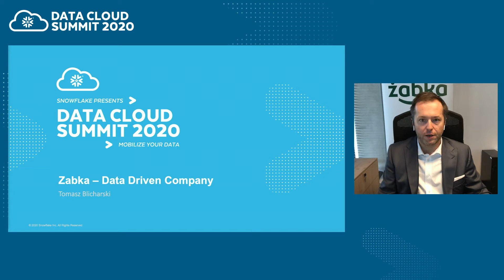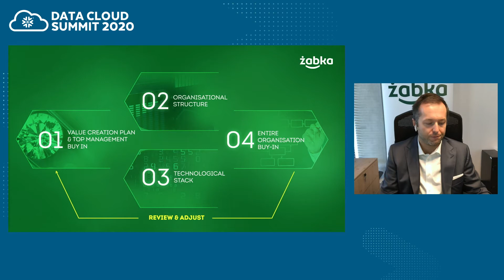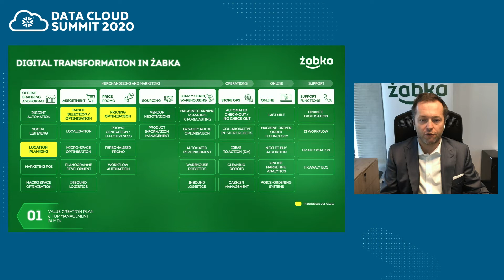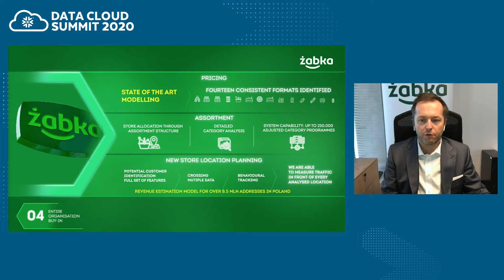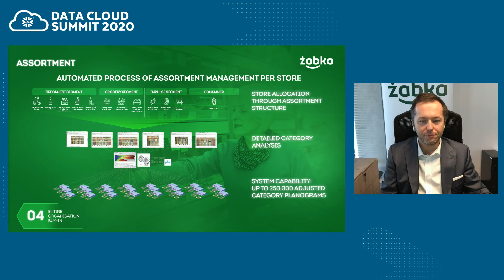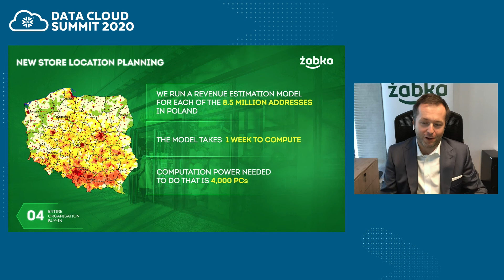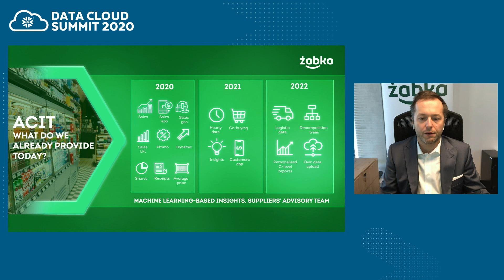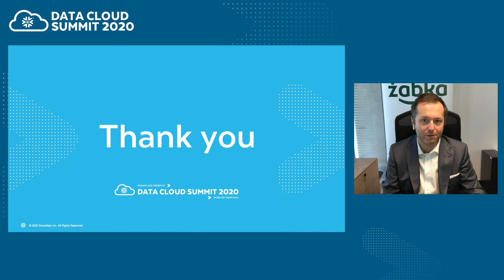Migrating Zabka to Snowflake | Data Cloud Summit 2020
Migrating data and analytics systems can be a nerve-wracking process, but it is even more challenging with multiple systems to manage. In this session, Chief Financial and Development officer at Zabka Tomasz Blicharski will tell you how Zabka moved not one, not two, but three fully productionized systems to Snowflake easily and efficiently, at the same time. You’ll hear about its experience from start to finish across a multitude of different systems from Hadoop to relational databases. Most importantly, you will hear about the workloads that are revolutionizing Zabka’s business, enabling it to expand revenue, cut costs, and develop a better customer experience.

To see how you can get secure and easy access to any data with near-infinite scalability,